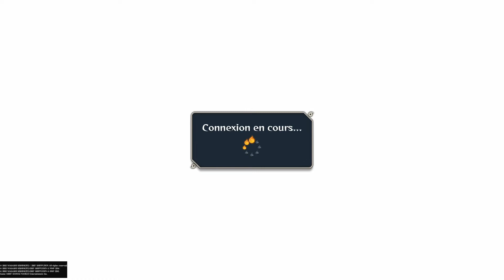LES DEUX FRÈRES - NARUTO SHIPPUDEN ULTIMATE NINJA STORM 4